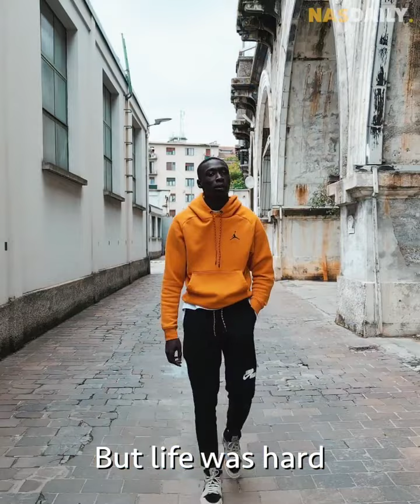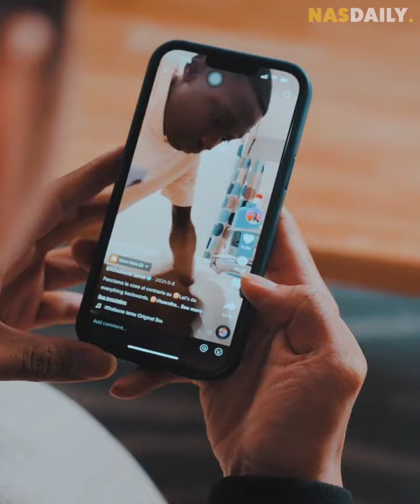Secret Story Of Khaby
Let know the top creator who was start only 2 subscriber (his father and neighbor) and jump into 200 million in just 2 year. This was really amaze story that had show succeed not short term, but to achieve it need strong effort.

Here the simple point of story that I get from this video.

Khaby was;
➡️ From Senegal to Italy
➡️ Waiter and factory worker
➡️ Just wanna make fun video only
➡️ Ordinary person jump into amazing person
➡️ Never give up even the first video had 2 views

To conclude, success not have eyes and nose, but success is happen when someone never give up doing in what they wanna do with strong effort. Even at the first, no one know you. This story maybe give you lil inspiration to be success person.

Got it or got it?

Mutyara
Sihat Itu Nikmat